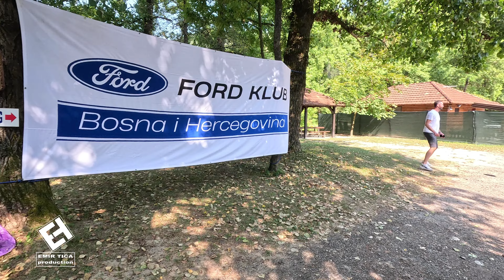DRUŽENJE NA UNI UZ TRAVNIČKE ĆEVAPE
Krajiška ljepotica Una je ovaj vikend bila domaćin druženja Ford Kluba BiH za zaključno veliko druženje za 2024.g. Odmaralište Topola u Srbljanima, na pola puta između Bihaća i Bosanske Krupe je prelijepo dočekalo fordaše i učinilo ovo druženje nezaboravnim.
Svoju podršku našem radu možete sada dati na više načina:

1.  Vas ništa ne košta a nama je velika podrška i pomoć u daljem radu. Kliknite i dajte nam podršku. Hvala.
3. "Hvala" je opcija kojom možete nagraditi pojedine epizode koje su vam se dopale i za koje smatrate da zaslužuju pohvalu. Dugme za opciju "Hvala" se nalazi odmah ispod svakog videa pojedinačno.
4. "Pridružite se / Join " je opcija kojom možete izabrati članstvo na našem kanalu u dvije opcije (Srebrni član i Zlatni član ). Klikom na dugme "Pridružite se" ili "Join" provjerite koje sve pogodnosti nudimo za pojedine kategorije članstva. Mjesečne naknade su simbolične ali mnogo pomažu u našem radu.
7. Unutar Live chata na Live streamovima ili Premijerama možete donirati putem kupovine Super Chata ili Super Naljepnica.

Zahvaljujemo se svima na velikoj podršci u dosadašnjem radu i nadam se da ćemo nastaviti ovako zajedno kao i do sada.  Hvala lijepo.
Svi snimci,fotografije i zvučni zapisi su privatni. Zabranjeno preuzimanje, korištenje i reupload snimaka ili dijelova snimaka ili zvučnih zapisa i dijelova zvučnih zapisa bez dozvole autora.